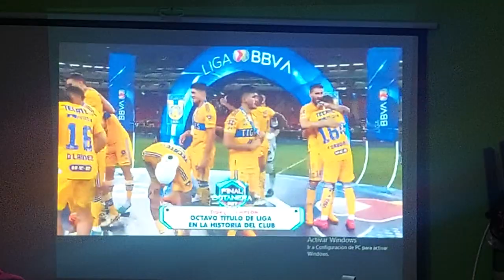29 de mayo de 2023